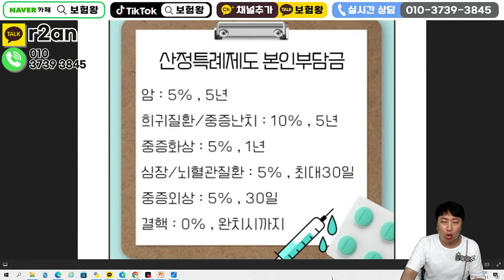뇌혈관 허혈성 2대주요치료비출시!! (3대치료비로 완벽하게~)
안녕하세요~~

2대주요치료비출시로 보다 완벽하게
구성이됩니다!!

보험료와 보장구성 알차게 구성하시기
바라며 항상 최선을 다하는 보험왕이 되겠습니다

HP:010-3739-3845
카톡친구추가:r2an
카톡플러스친구:보험왕검색